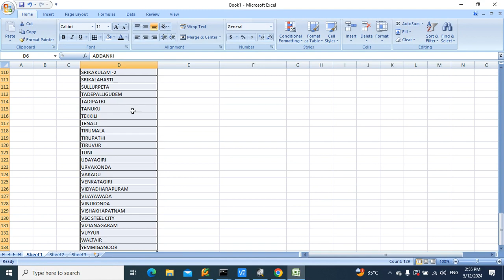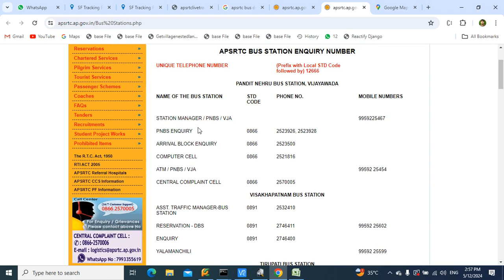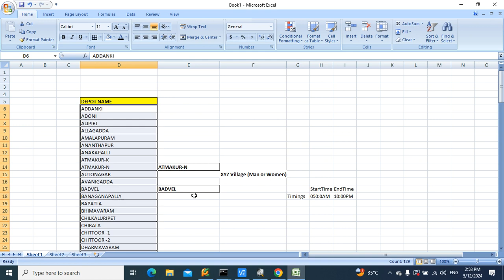Live Bus Tracking using GIS Uses Case Using ML and DL and AI Study R&D 001